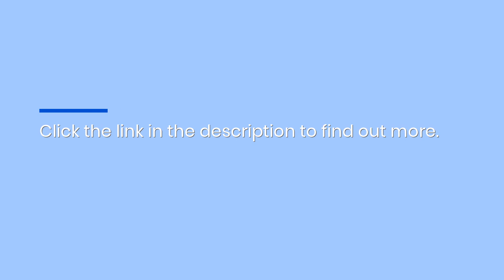Bulk Buy Imprinted Bandanas For Teams, Paisley Bandanas For Gifts At Wholesale Prices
Get on board the bandana bandwagon with a ton of print, paisley, and solid color bandanas available for purchase in bulk or individual orders at e-comm phenom Wholesale For Everyone, .